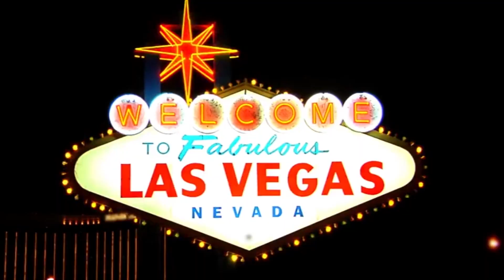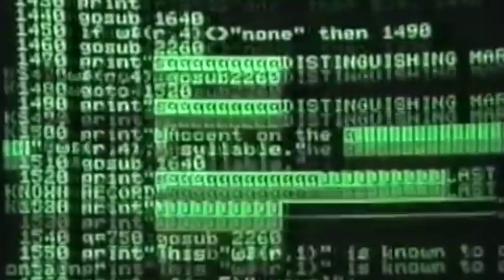Hacking Drones at DEFCON 26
Las Vegas, NV – This years DEFCON hacking conference featured a new village called “DroneWarz”, which focused on the research and development of offensive and defensive drone technologies. The Drone Hacking Village (DroneWarz) offered multiple hacking challenges, including more than twelve skill-based drone hacking challenges to explore unmanned aerial vehicle (UAV) technology and improve “drone safety and operational responsibility in our occupied skyz.”